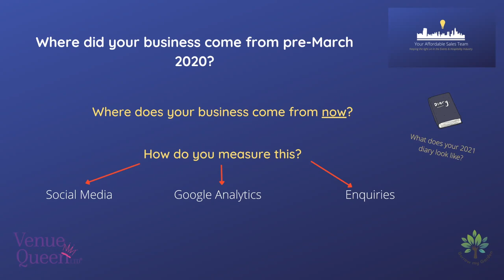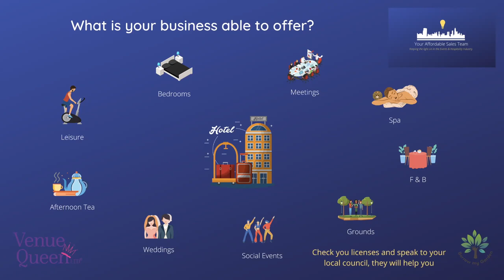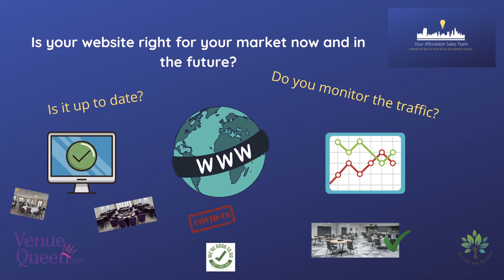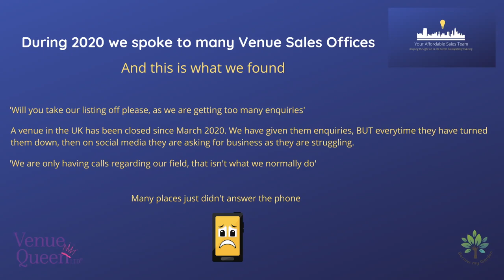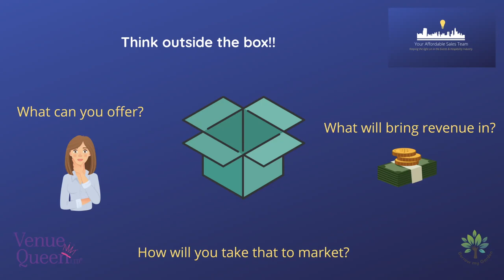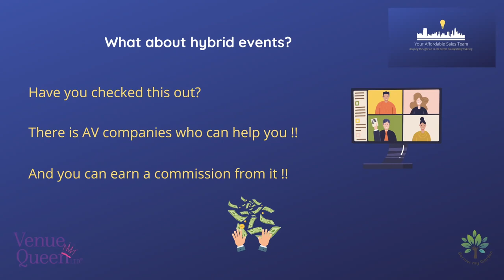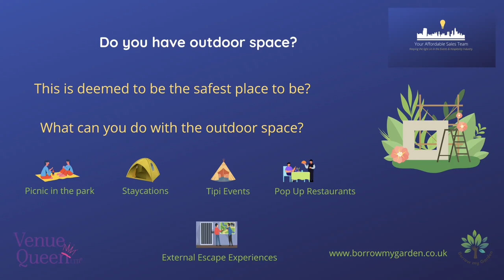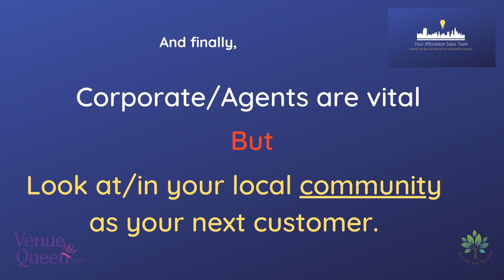Your Affordable Sales Team Webinar #2 Speaker 2 - Knowing your marketplace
Your Affordable Sales Team

Webinar #2  Speaker 2

Knowing your marketplace with Claire Lee